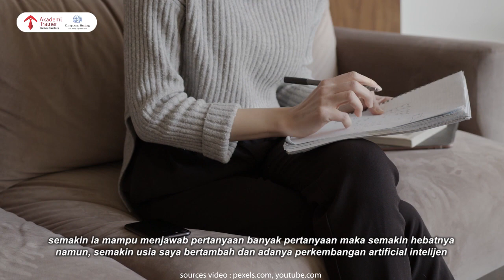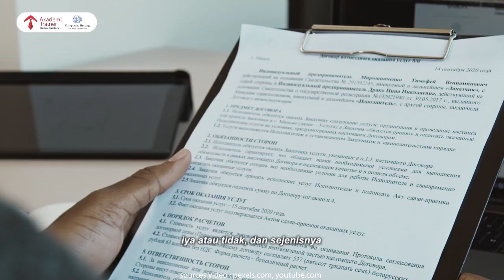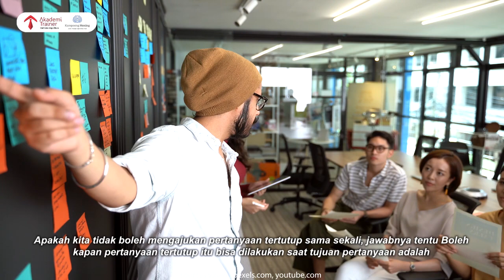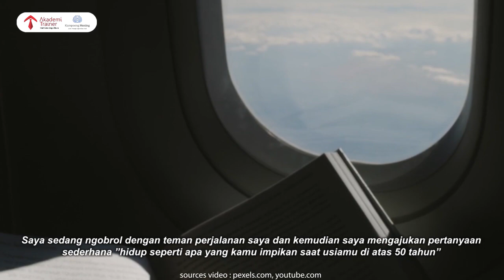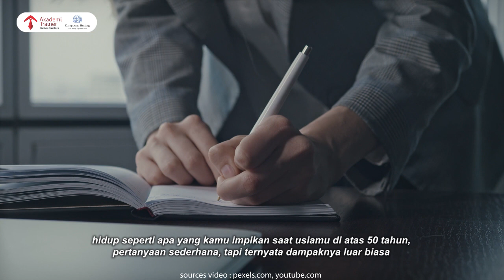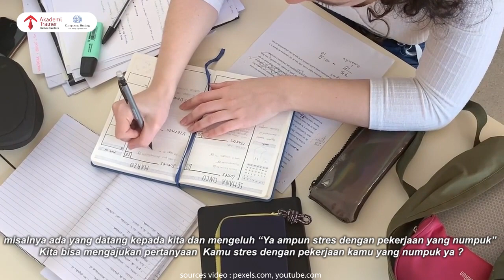Teknik Bertanya Ini Powerful Bisa Membantu Orang Anda Cintai Sukses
Memang tidaklah mudah mengubah seseorang untuk menjadi insan yang sukses. Namun bukan berarti itu tidak mungkin.

Bukan saja lewat nasehat atau wejangan, tapi justru lewat pertanyaan-pertanyaan sederhana yang bisa menggerakkan emosinya untuk melakukan perubahan lebih baik. Ada tekniknya memang, dan melalui video dari babeh Jamil Azzaini kita akan tahu cara pertanya seperti apa yang sangat powerful, mau tau?

PLUS!